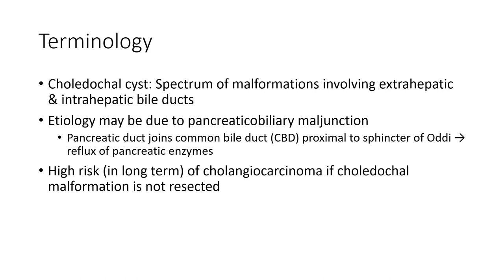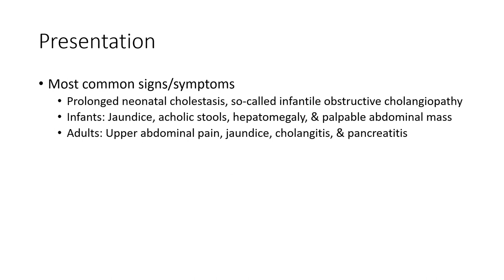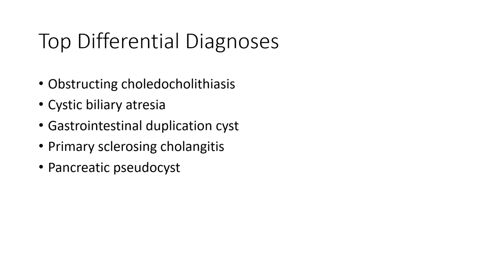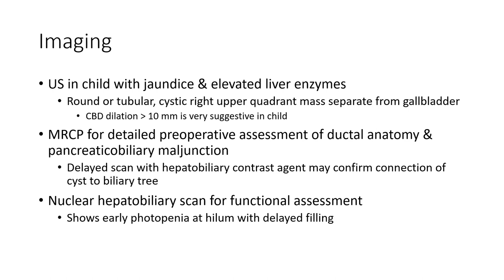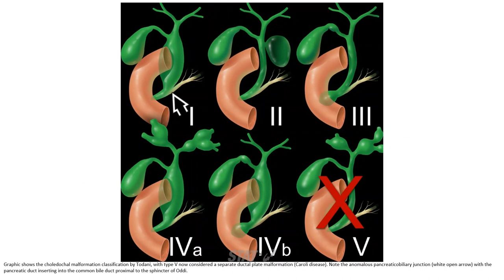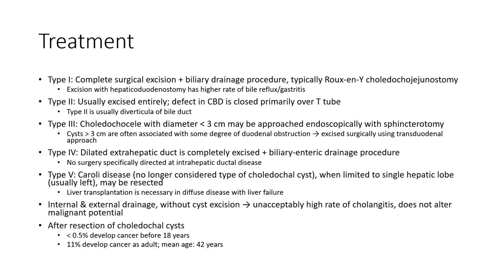Choledochal Cyst Imaging